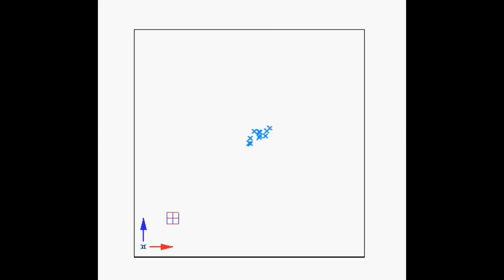Computing particles (Agent based) _Spray